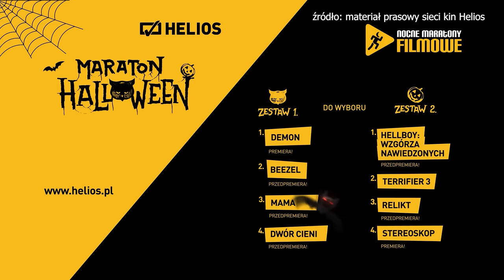CZAS NA SEANS - 17 października 2024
Jesień to odpowiednia pora by zaplanować sobie kinowy seans. Okazji ku temu może być wiele w ciągu najbliższych tygodni. Bowiem oprócz pozycji w stałym repertuarze widzowie będzie mieli okazję  zobaczyć filmy, których wcześniej nie wyświetlano w Opolu, projekcje "na żywo" oraz filmy, które nie są dostępne w szerokim rozpowszechnianiu. Sporo szczegółów przekażemy Państwu w rozmowie z naszym gościem. Nie zabraknie także i niespodzianki dla Państwa.